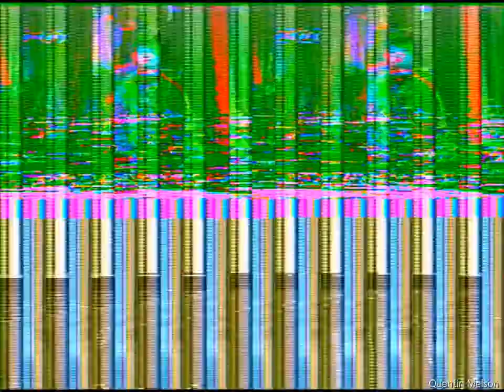Yoshimi Tendo Chindo Monogatari 天童よしみ 珍島物語